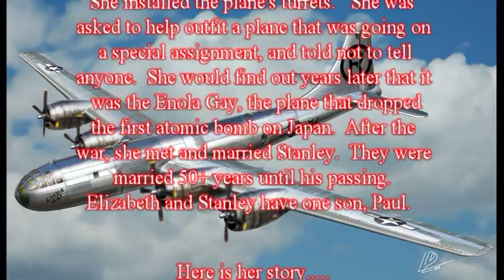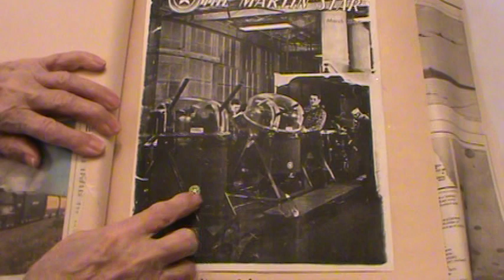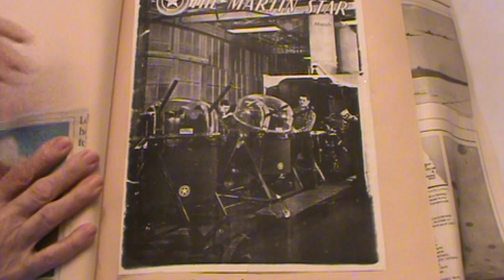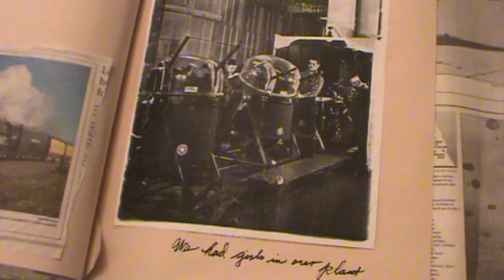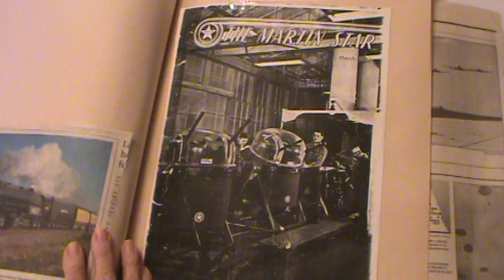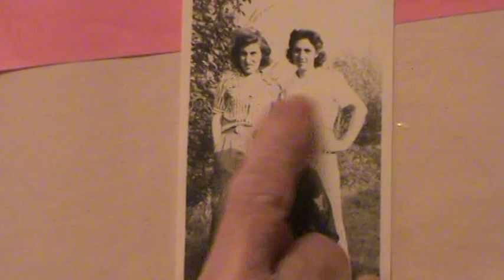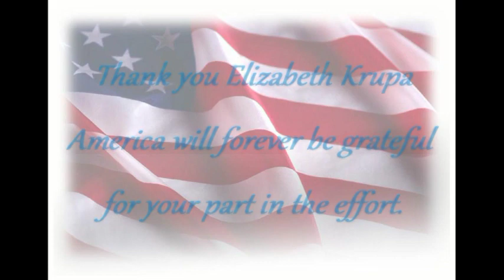Elizabeth Krupa - Her full interview (WWII)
On January 18, 2015 Elizabeth (maiden name Grgurich) Krupa sat downa and told of her experiences during World War II.  Elizabeth, born and raised in Omaha, NE, worked at the Martin B-29 factory plant outside Omaha. She installed the plane's turrets.  She was asked to outfit a plane going on a special assignment.  She would find out years later that it was the Enola Gay, the plane that dropped the first atomic bomb on Japan.